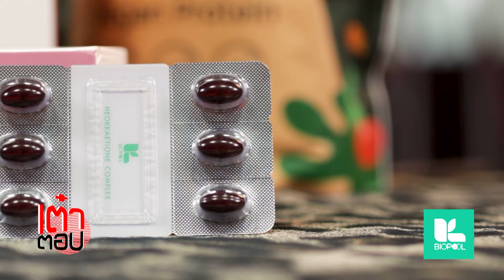เต๋าตอบ | น้ำตาล ชลิตา เท UIU ไม่ยอมเป็นกรรมการ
เต๋าลั่นแล้ว !! กับดราม่า น้ำตาล ชลิตา เท UIU ไม่ยอมเป็นกรรมการ